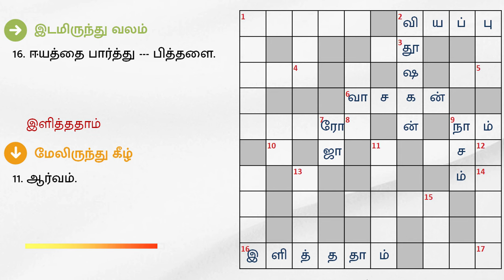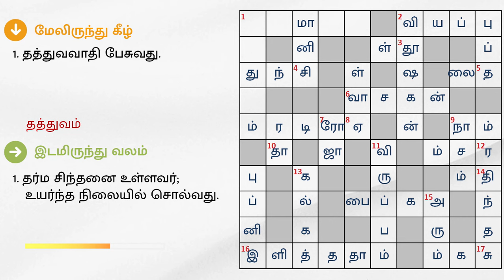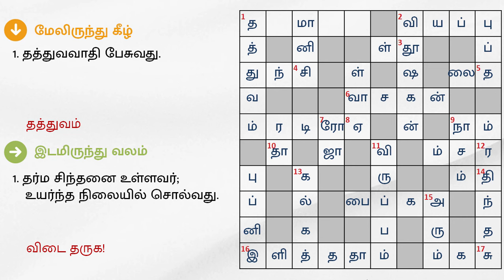20/02/2024 | Dinamalar kurukku ezhuthu potti | Dinamalar crossword answers | தினமலர் குறுக்கெழுத்து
20/02/2024 | தினமலர் குறுக்கெழுத்து புதிர் விடைகள் இன்று | dinamalar crossword answers today | dinamalar kurukku ezhuthu potti in tamil today

இடமிருந்து வலம்

1. தர்ம சிந்தனை உள்ளவர்; உயர்ந்த நிலையில் சொல்வது.
2.ஆச்சர்யம்.
6. புத்தக வாசிப்பில் ஆர்வமுள்ளவன்.
9. நான் ஒருமை எனில், ‘இது’ பன்மை.
16. ஈயத்தை பார்த்து --- பித்தளை.

வலமிருந்து இடம்

3.பொடி.
4. நானொரு --- காவடி சிந்து... பாடல்.
5. ஆயிரம் --- வாங்கிய அபூர்வ சிந்தாமணி.
8. எத்தகைய வானுார்தியும் இறங்கும் தளம் - ஆங்கிலத்தில்.
12. சாறு.
14.வயிறு நிறைய சாப்பிட்டவர்கள், வயிறு ---மென்று உள்ளதாக சொல்வர்.
15. சட்டியில் இருந்தால் தானே ---யில் வரும்.
17. ஆரோக்கியம்.

மேலிருந்து கீழ்

1. தத்துவவாதி பேசுவது.
2. விகடகவி என்றும் சொல்லலாம்.
7. காதலர்களின் அடையாளமான மலர்.
9. அழிவு.
11. ஆர்வம்.
13. இன்று கோல்கட்டா அன்று ‘இது’ -கடைசி எழுத்து இல்லை.
15. பாடுபட்டு சேர்த்த பணத்தை வெள்ளம் அடித்துச் சென்றது.

கீழிருந்து மேல்

4. திரைப்படம் - ஆங்கிலத்தில்.
5. தவறு.
8. ஆதாமின் ஜோடி.
10. நட்சத்திரம்; கடைசி எழுத்து இல்லை.
16. தித்திப்பு.
17. விடுதலை.